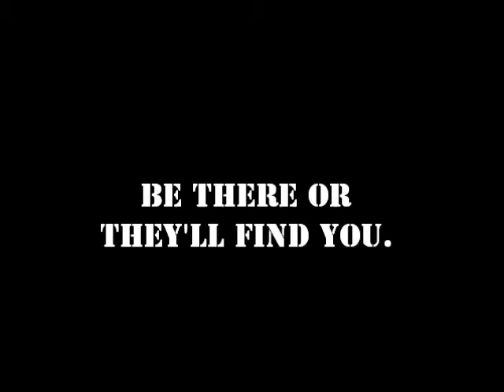"POP!"GOES THE WEASEL:TEASER TRAILER 1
AWSOME TEAM OF GOOD GUYS FIGHT TO PROTECT AMERICA.